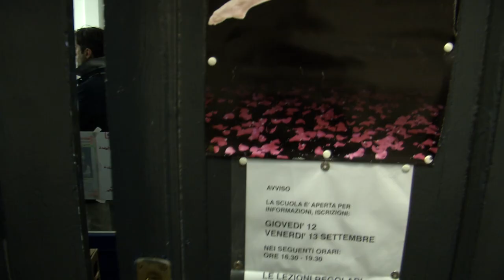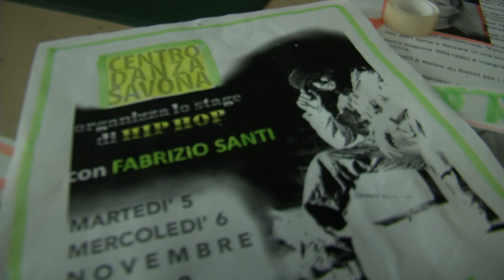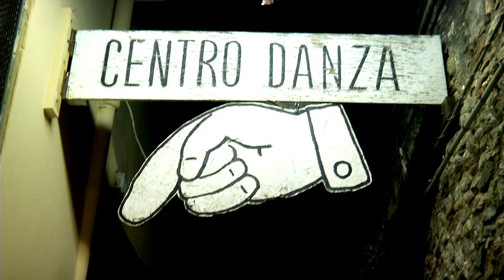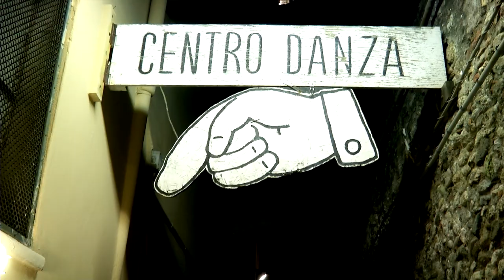hip hop fabrizio santi centro danza savona cedansa stage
centro danza savona cedansa stage di hip hop con fabrizio santi